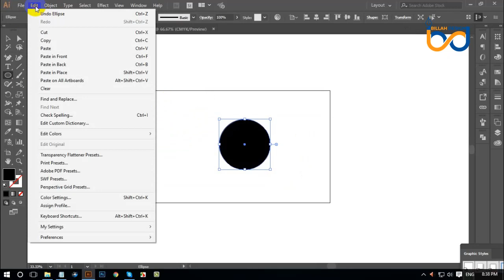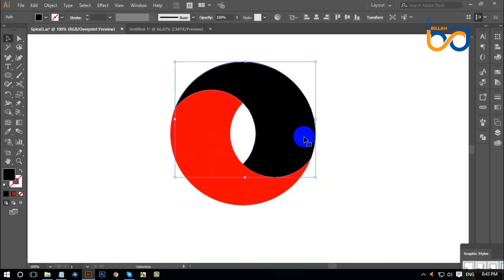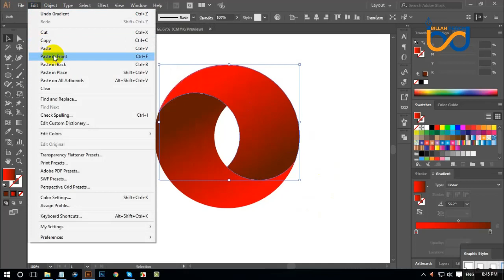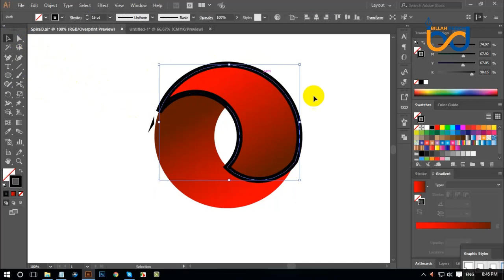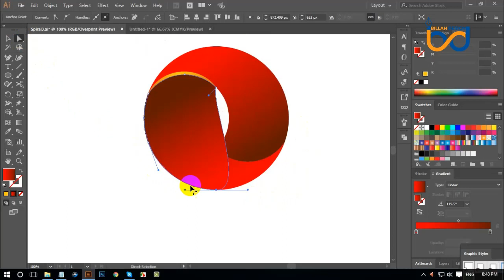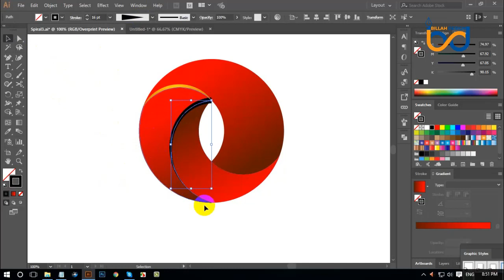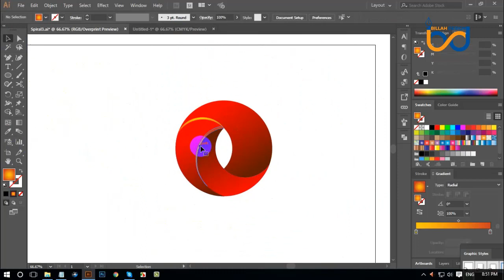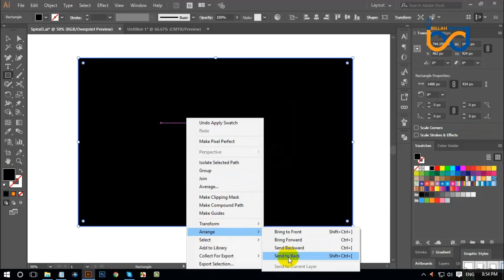How to make Circle logo design in Illustrator। বাংলা টিউটোরিয়াল